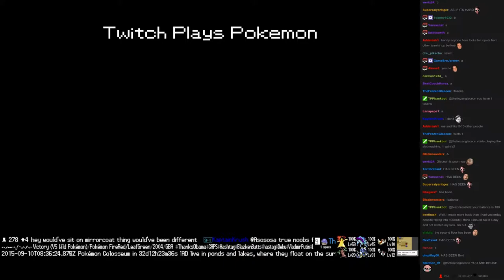Twitch Plays Pokémon Vietnamese/Crystal